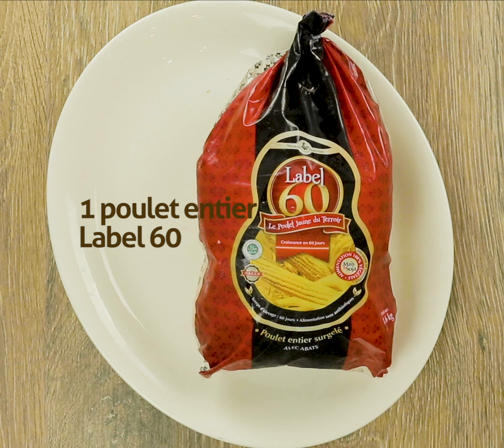Poulet aux épices Cajun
En voilà une recette qui devrait éveiller vos sens gustatifs et olfactifs ! Cette recette de poulet aux épices cajun sera idéale pour un repas en famille, en weekend ou lors d’un dîner romantique en amoureux. Pleine de goûts et de saveurs, cette recette Label 60 est à tester absolument ! On vous laisse avec la vidéo. Bonne dégustation !